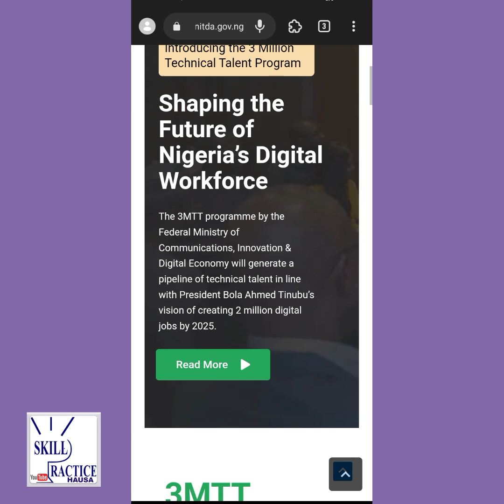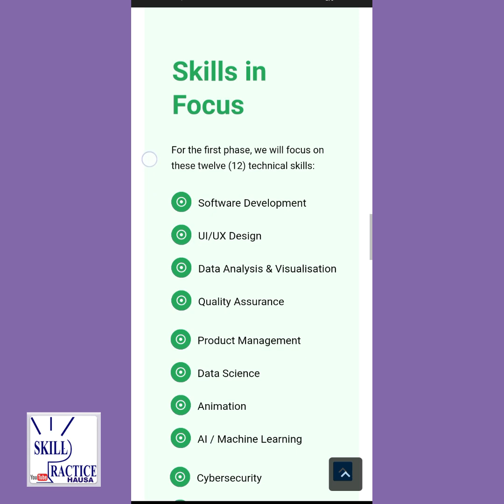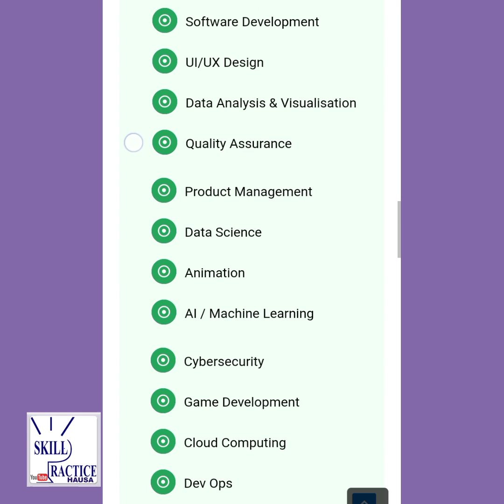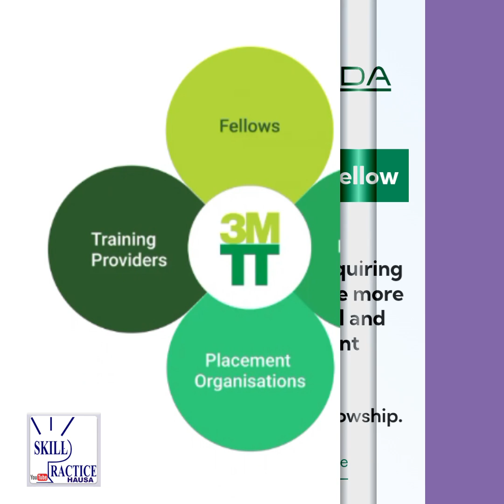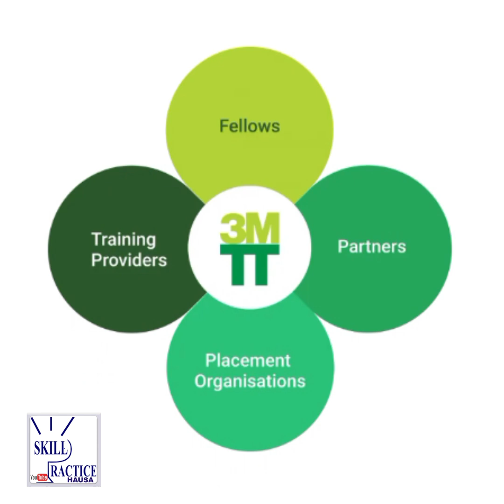Sidra Developer | 3MTT NITDA Scholarship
A wannan video na @skillpracticehausa  nayi bayani akan damar karatu na ICT ( information and communication technology literacy) a karkashin hukumar NITDA.

Wannan dama ce ta musamman kada kuyi wasa da ita, koda baku iya ba ku nemi wanda suka iya su cika maku.

Ku shiga wannan Link Domin kirkiran sabon wallet na sidra.